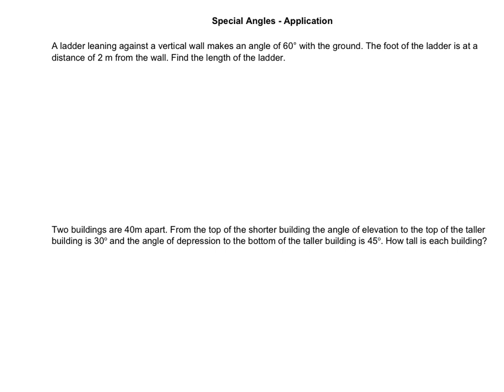Special Angles Application